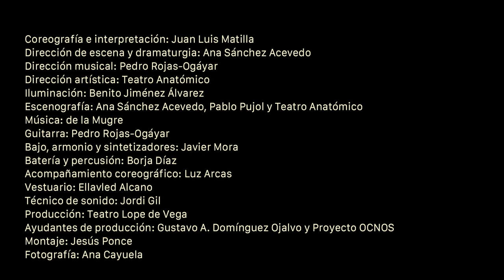SAN VITO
Una producción Teatro Anatómico (Ana Sánchez Acevedo y Pedro Rojas-Ogáyar) junto a Juan Luis Matilla.

Estreno el 16 de diciembre en el Teatro Lope de Vega
Coreografía e interpretación: Juan Luis Matilla
Dirección de escena y dramaturgia: Ana Sánchez Acevedo
Dirección musical: Pedro Rojas-Ogáyar
Dirección artística: Teatro Anatómico
Iluminación: Benito Jimenez Alvarez
Escenografía: Ana Sánchez Acevedo y Pablo Pujol
Guitarra: Pedro Rojas-Ogáyar
Bajo, armonio y sintetizadores: Javier Mora
Batería y percusión: Borja Díaz
Acompañamiento coreográfico: Luz Arcas
Vestuario: Ellavled Alcano
Técnico de sonido: Jordi Gil
Producción: Teatro Lope de Vega
Ayudantes de producción: Gustavo A. Domínguez Ojalvo y Proyecto OCNOS
Teaser y fotografía: Ana Cayuela
Montaje de vídeo: Jesús Ponce